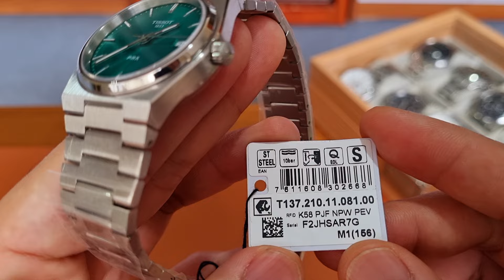[ ĐÃ BÁN-SẮP VỀ 1: 8.500.000 ] TISSOT QUARTZ PRX T137.410.11.091.00 35MM - 0868929192